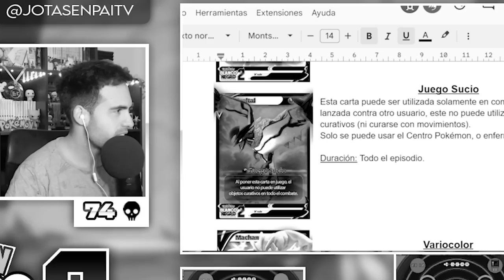🤣 LAS RISAS con EL MOTORISTA INFERNAL (en ASMR) || Pokémon B/N Tetralocke 2 #19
¡¡NO TE PIERDAS la MEJOR SERIE del AÑO!!

Canal de Oedi:     @Oedipus13
Canal de Pachi:   @Pachi66
Canal de Jota:    @JSenpaiTV

🔽 ¡MIS REDES! 🔽